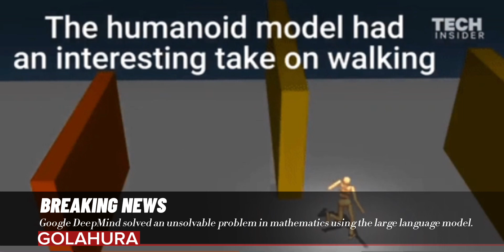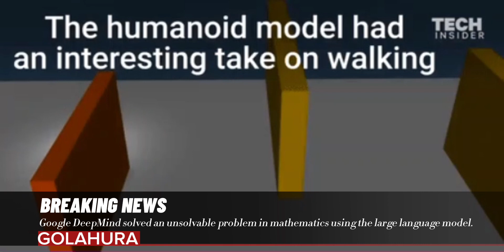Google DeepMind solved an unsolvable problem in mathematics using the large language model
The new tool, called FunSearch, shows that large language models can make real discoveries
The company solved an unsolvable problem in mathematics, using the large language model

In the problem solved by Google DeepMind, researchers first partially wrote the necessary code pieces, for a problem in the Python programming language, but left out the parts that would fully solve the problem